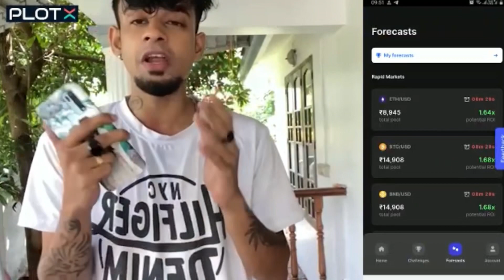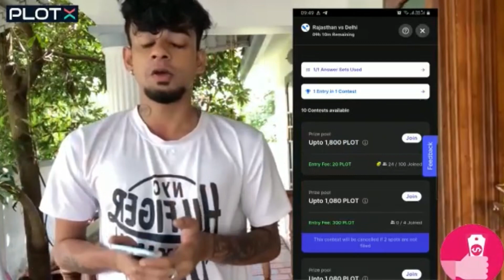ഇതാണ് സംഭവിച്ചത് Nandualeena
Thrill of Fantasy Trivia with a dash of Crypto!
Presenting PlotX - a fantasy trivia game where you can win crypto by answering a few simple questions across various categories ranging from sports to crypto. Talk about tokenizing Knowledge 👑
With T20 cricket and crypto ruling the roost currently, PlotX is launching many more categories and expanding to genres like pop culture, politics, movies, and much more!